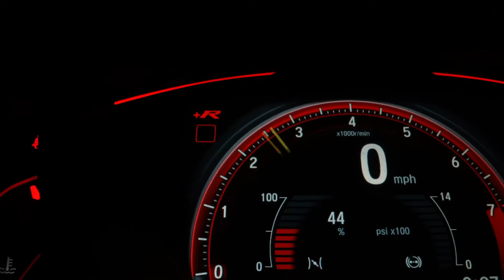🔴What Meghan and Harry Didn’t Want You to See in New Netflix Trailer | In-Depth Trailer Analysis